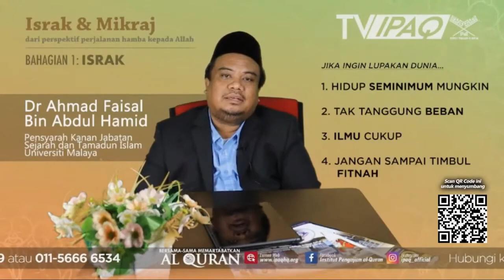Nak Pulang Kepada Allah Kena Ada Bekal | Dr. Ahmad Faisal Abdul Hamid